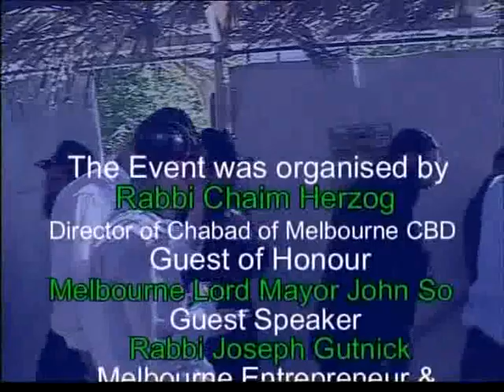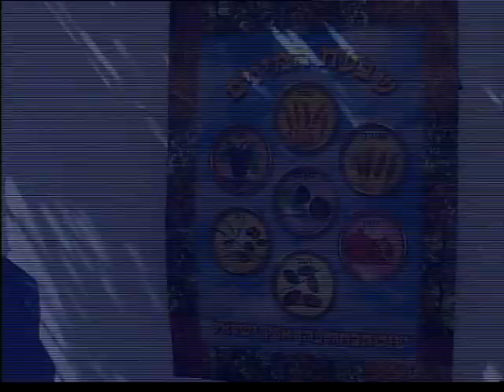Chabad of Melbourne CBD -- Sukkot in the City Square 5767 --Part 2/2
Video of Chabad of Melbourne CBD yearly event of Sukkot in the City Square 5767. This event included a number of honorable people, most notably Melbourne Lord Mayor John So as the guest of honour and Rabbi Joseph Gutnick as the guest speaker. Part 2/2.